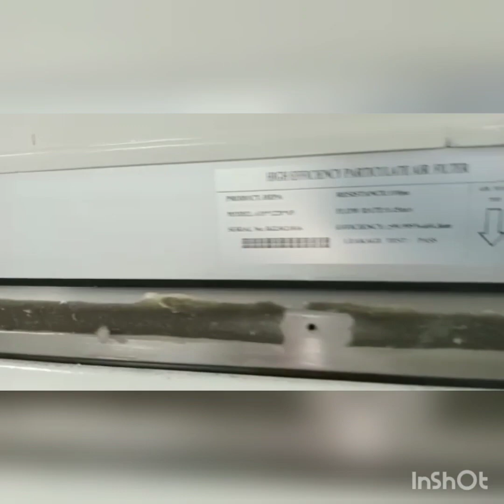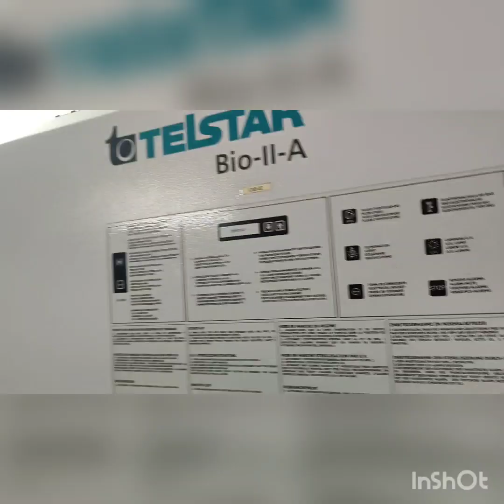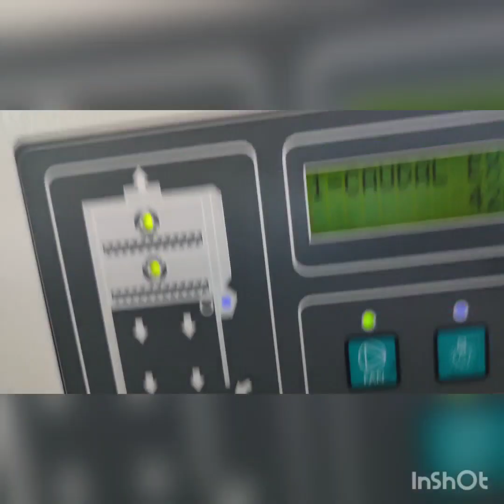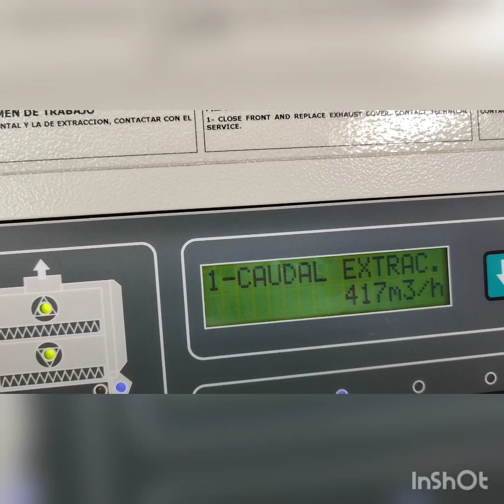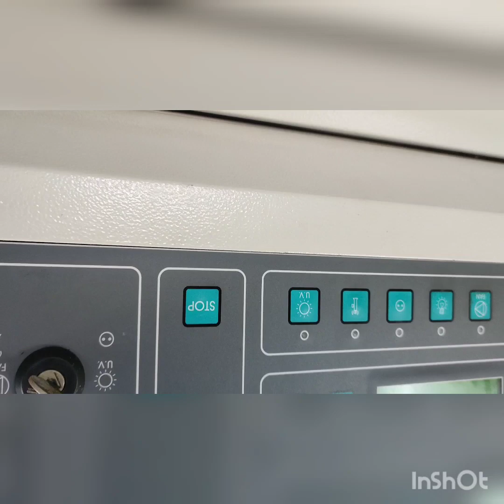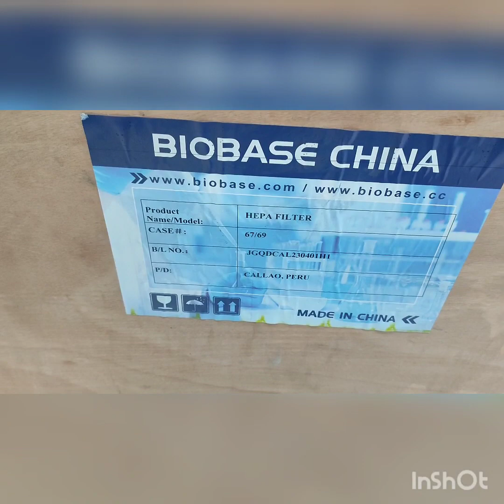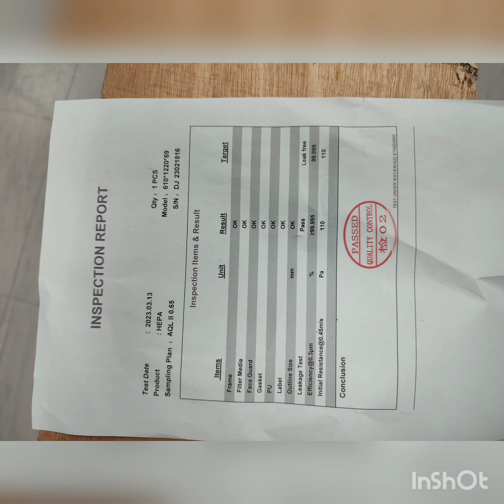MANTENIMIENTO CERTIFICACION DESINFECCION METROLOGIA DE CABINAS DE FLUJO LAMINAR ...6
CAMBIO DE FILTRO DE CABINA DE FLUJO LAMINAR

MARCA:TELSTAR
MODELO:BIO II A
DESINFECCION
CAMBIO DE FILTRO
MANTENIMIENTO
CERTIFICACION/ CALIFICACION/METROLOGIA

MOTIVO: MANTENIMINETO DE ANALIZADOR HEMATOLOGICO CONVERGYS X5

Para envíos de equipos de provincia:
DNI RUT DIUSCARIS PARRAGA ALVARINO DNI - 74994345

DIEGO PARRAGA
Tecnólogo Medico
Ingeniero Biomédico